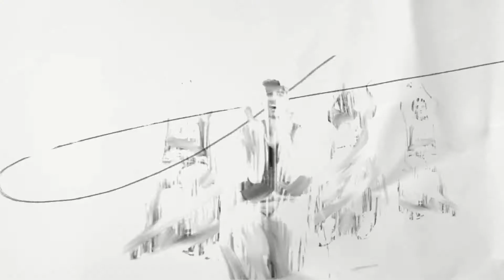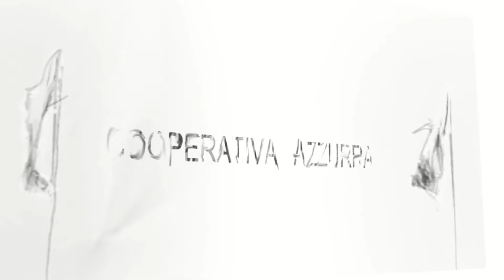WE GOT GAME © Francesco De Prezzo, 2016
A CIASCUNO IL SUO PASSO, il Cinema incontra la Disabilità. Un progetto del Distretto Culturale di Valle Camonica.

Cortometraggio di Francesco De Prezzo con la Cooperativa sociale Azzurra di Darfo Boario Terme.